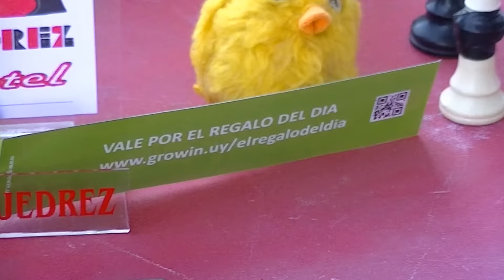ajedrez callejero (Partida de hacha y tiza)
NUEVO ¡¡¡ Amigos a 3 min, Sres que gran partida vimos aca, de gran lucha, hasta que se produjo en gran escala, en la apertura los dos en el short, Perdomian con unos pinchos escondidos, Martín manteniendo la clavada y buscando alguna entrega, Perdomian no da nada y aguanta la posición, Martín obliga a los cambios y aca se produce a lo grande, perdomian no ve y cuelga una torre, y Martín lo manda a boxes con un buen mate en una gran partida, Club Banco República, Montevideo, Uruguay.